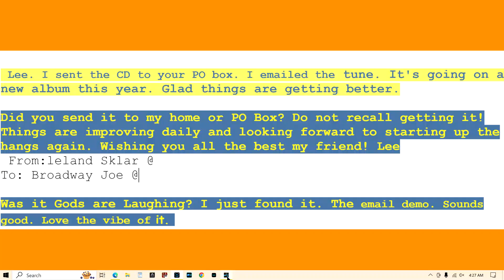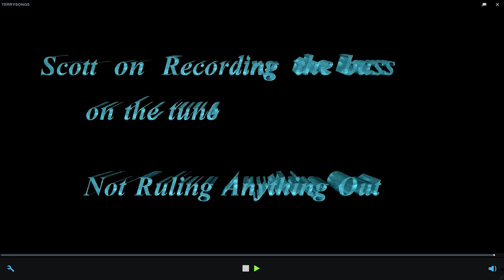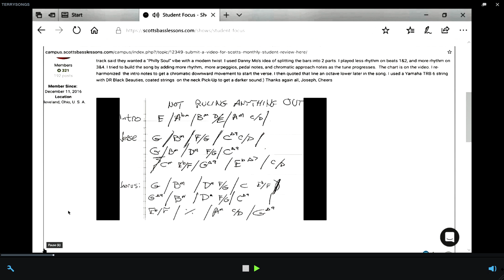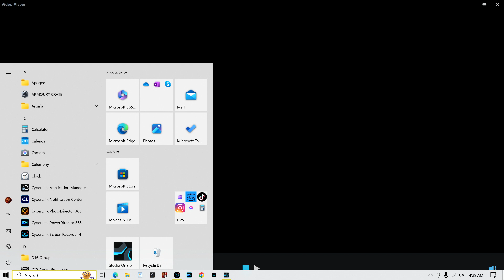LELAND SKLAR, SCOTT DEVINE, & DANNY MO' MORRIS ON MUSIC BY TERRY FAIRFAX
0 TO 31 "Wacha gona' do about it" demo D'MO on bass
32 to 1:32 Leland talking about drummers.
1:33 to 1:52 Leland on Terry's music.
153 to 5:40 "Ota' be in Heaven" from award winning CD.
5:40 to 10:08 Scott from Scotts Bass Lessons talking about Terry's demo "Not ruling anything out".
10:09 to 11:14 Berklee Professor Danny Mo Morris & Broadway Joe
11:12 to 11:33 "Wacha gona' do about it" demo Reprise.

WE ARE WORKING ON TERRY FAIRFAX'S NEW RECORD. IN 2015 TERRY'S
 "LOVE" ALBUM WON PRODUCER OF THE YEAR FOR HIM & DONNY THOMPSON